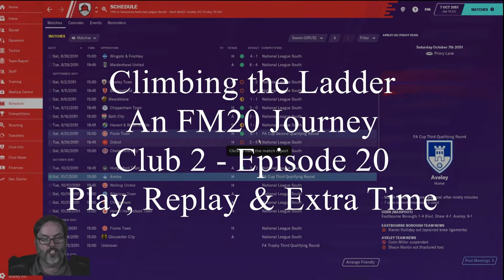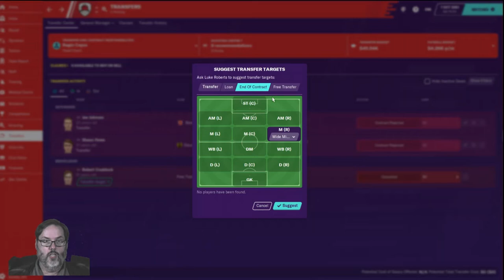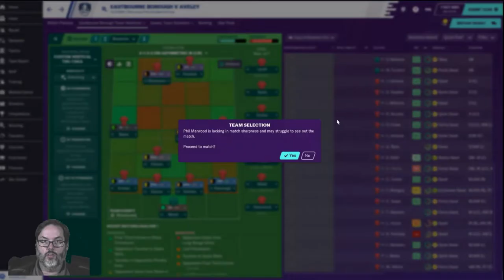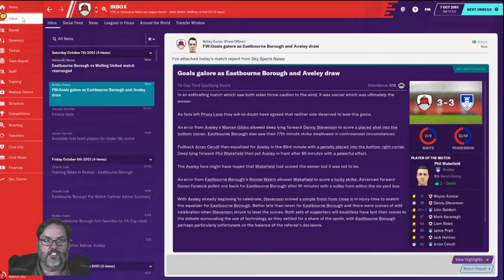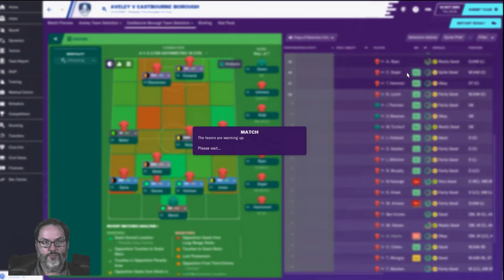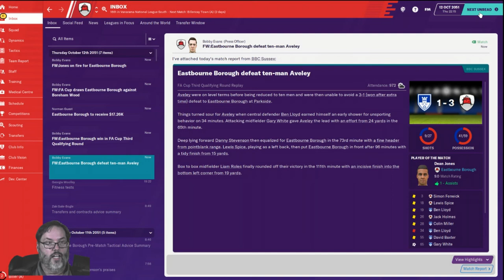Climbing the Ladder - An FM20 Journey - Club 2 Ep. 16 - Play, Replay & Extra Time